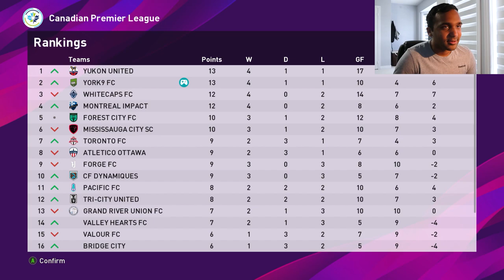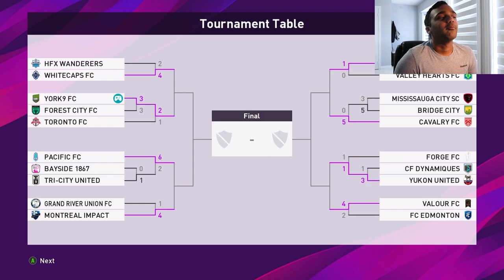THE TORONTO DERBY !!! | PES 2020 YORK9 FC MASTER LEAGUE #5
Welcome to Episode #5 of our PES 2020 Master League Series with York9 FC !!!